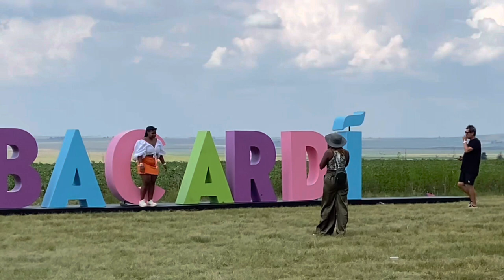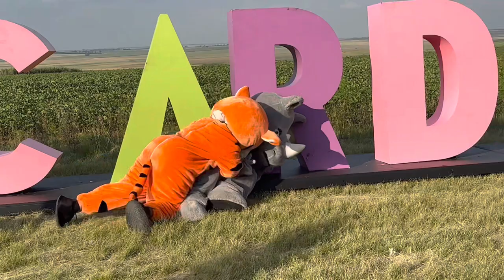VLOG : I’M BAAAACK | BACARDI HOLIDAY CLUB 2023☀️🦓🐆🐾